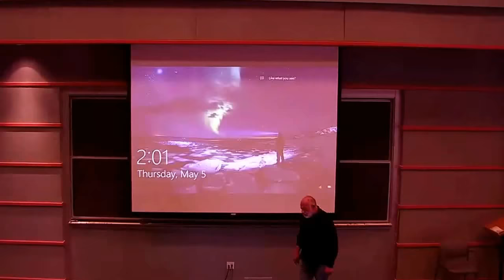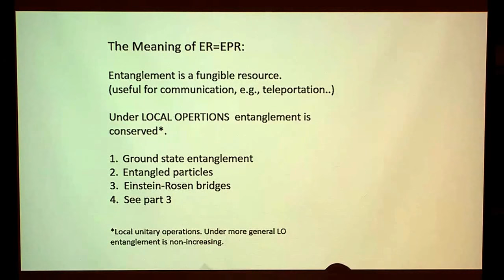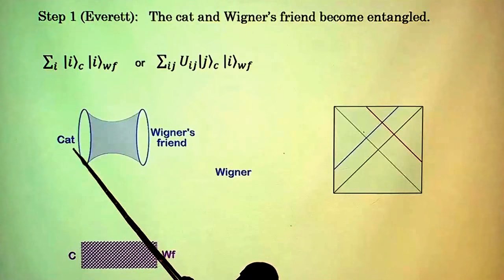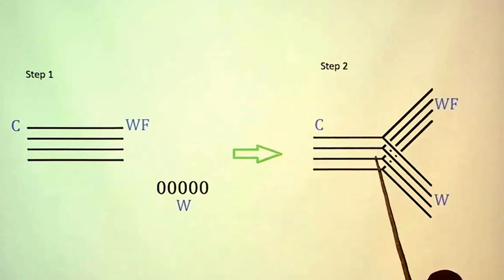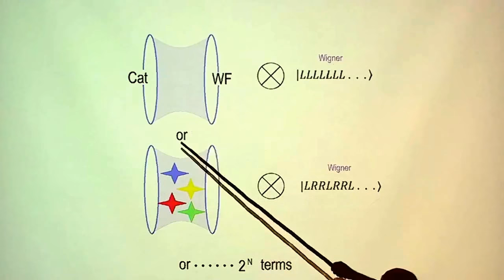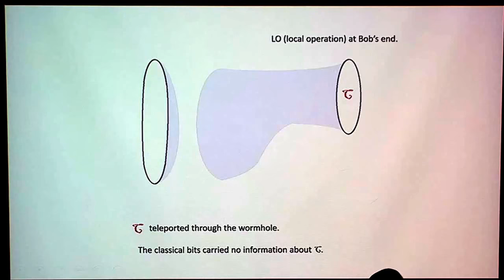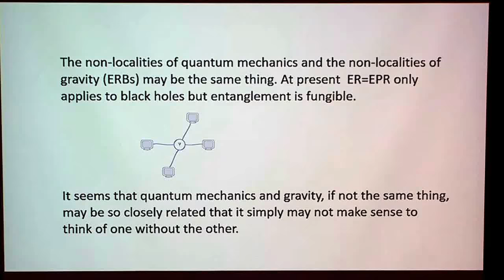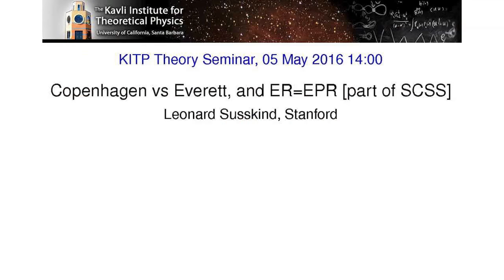Copenhagen vs Everett, and ER=EPR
Leonard Susskind's lecture on Copenhagen vs Everrett, and ER=EPR  given at University of California, Santa Barbara